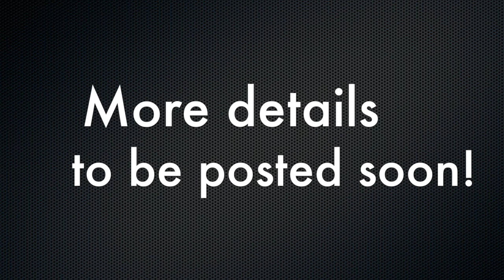2013 INCIONG REUNION "INCIONG AKO"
Important details in the video:
"INCIONG AKO"
WHERE: :Nuvali, Sta. Rosa Laguna TREVEIA CLUB HOUSE FUNCTION ROOM A
WHEN: December 29, 2013, 10am (be on time pls)
Attire: Sportswear

Other Details to be posted soon!
Please come!
There will be steak!